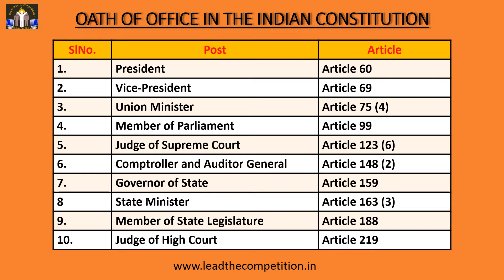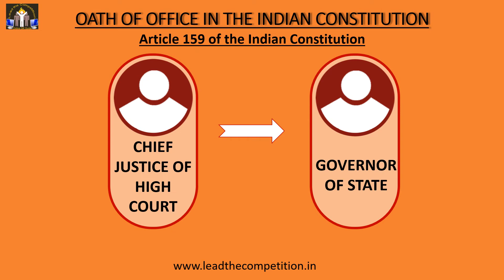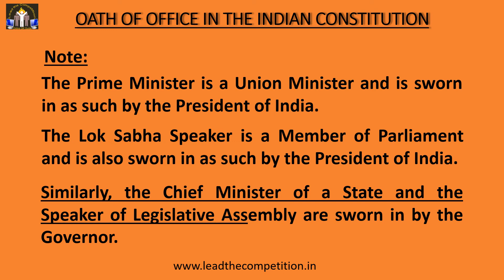OATH OF OFFICE IN THE INDIAN CONSTITUTION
The Constitution of India mandates every constitutional authority to take the oath of office before assuming his esteemed office. This short video tells you about who administers the oath of office to whom. Please also visit our webpage on the subject.